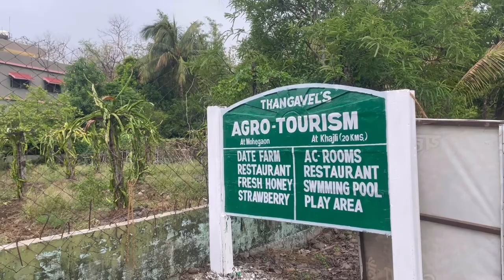Unplanned roadtrip | One day picnic spot | Places to visit near Nagpur | couple | Teju and Gaurav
Previous Vlog link - Barish ne lagadi vaat 🥲 | Bura hua hamare sath | KBR National Park | Hyderabad | Teju and Gaurav

We love to share our journey with you. Come join us as we explore our life.